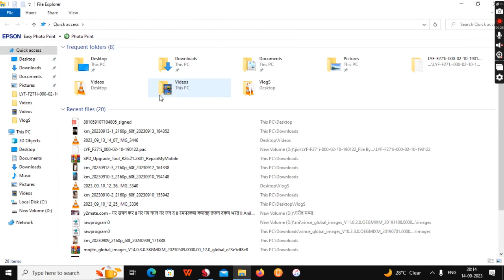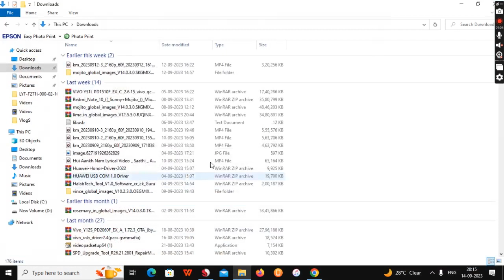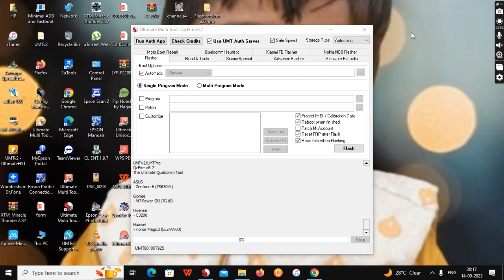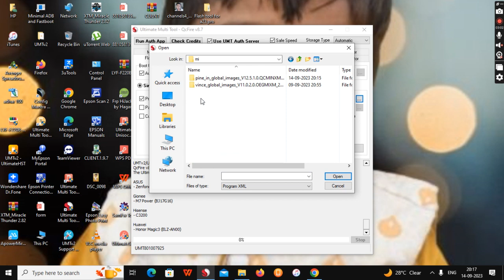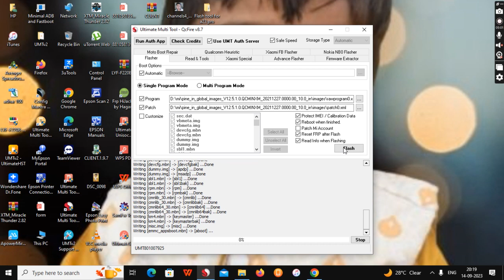Redmi 7A Flashing by Umt tool 100% Done !!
queries solved
1) mi flash tool
2) mi flash tool for qualcomm
3) redmi 7a flashing mi flash tool
4) mi account unlock mi flash tool
5) mi frp unlock mi flash tool
6) mi flashing
7) stock roms

how to use Mi Flash Tool and install MiUi Rom in any Xiaomi Device using Mi Flash Tool |Fix Bootloop